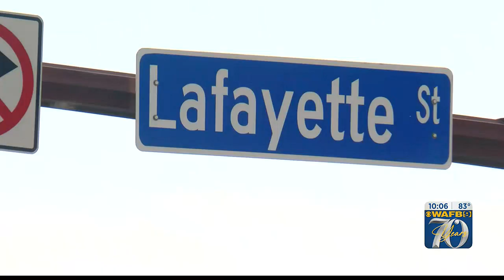Video shows people running for cover after hearing multiple gunshots in downtown BR, police inves...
A video going viral on TikTok shows people running for cover after hearing multiple gunshots in Downtown Baton Rouge this past weekend.